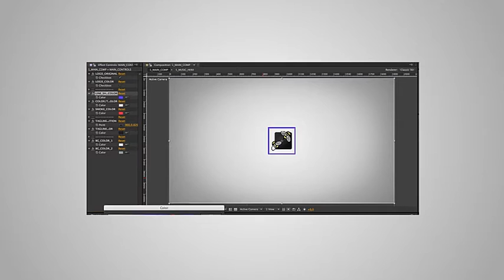Smoke Logo Reveal - After Effects Project Files | VideoHive 15285823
AE CS6 Template - Smoke Logo Reveal Full HD 1920x1080 With video tutorial 2 Text Placeholders Easy color change Works for all language of after effects No plugin needed Audio not includ... (logo-stings) Read more